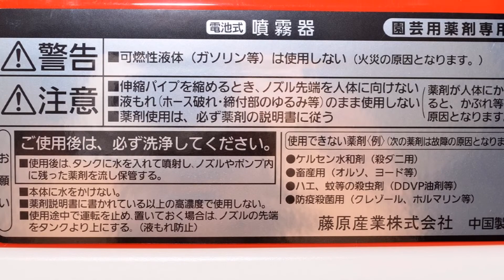HIGH Power Battery powered operated Sprayer Atomizer 5L SSD-5H Fujiwara Garden 64893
64893 セフティー3 ハイパワー電池式噴霧器 5L ホース1 7m ノズル40~90cm 1頭2頭切替 SSD 5H